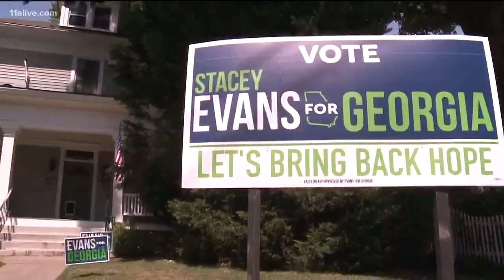Stacey Evans and her path to politics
Last year, Stacey Evans attended a fellowship in Europe.  She stayed gone for over a month and there, she decided to run for governor of Georgia.